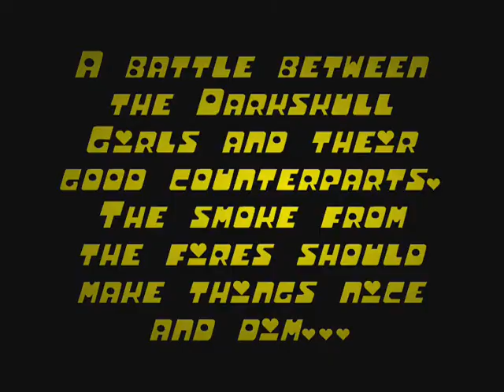PPZ3 Request: Darkskull Starshine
As part of the requst by 20randomvid, here is a video of the Darkskull Girls fighting the Starshine Girls. I chose the Destroyed level since it would not be as bright as some other levels I thought would be suitable.